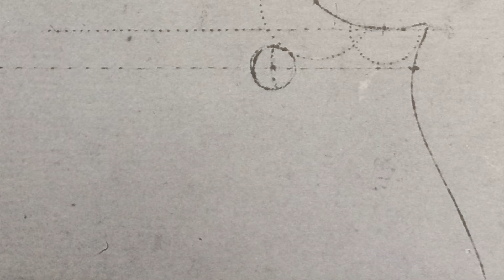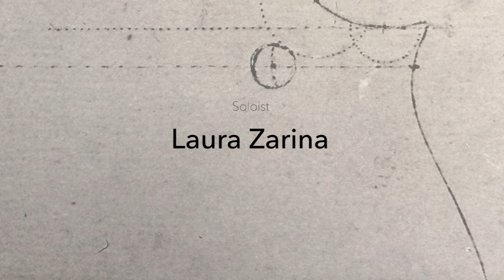Violins by Francesco Toto